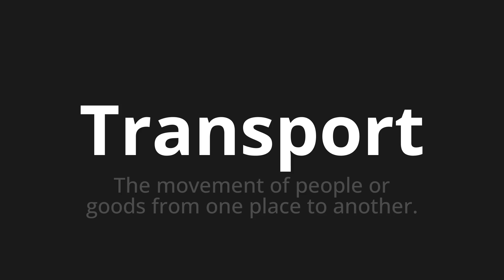How to pronounce Transport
Master the Pronunciation of 'Transport which means transport' - which means : The Movement of People Or Goods From One Place to Another. 📝 with @PronunciationGerman 🎓🗣️ - [Your Guide to German]

Learn to pronounce 'Transport' perfectly in German with our easy and engaging tutorial by @PronunciationGerman! 📖📽️ In this comprehensive video, we provide you with native speaker examples 🗣️👂 and phonetic breakdowns 🎵 to ensure you get the pronunciation just right.

How to say transport in German